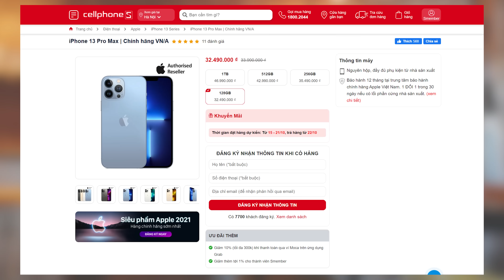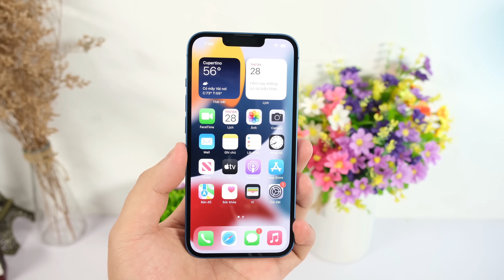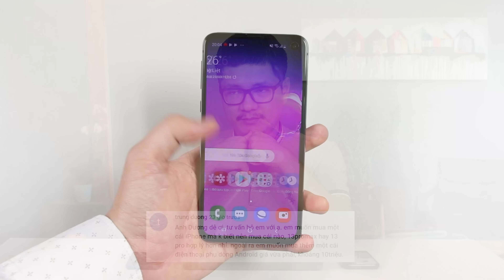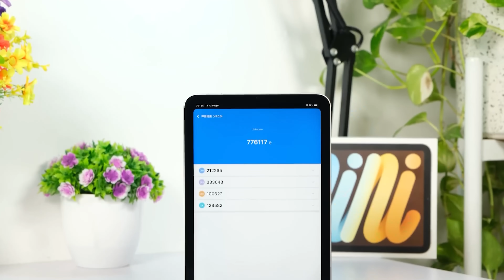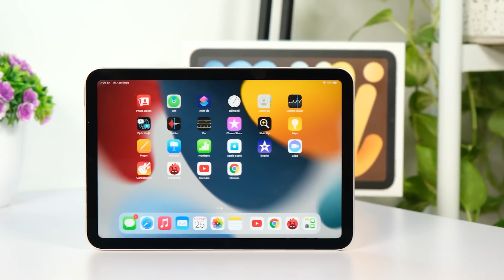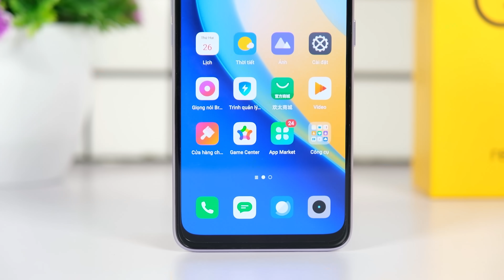Tư vấn điện thoại iPhone 11 Pro Max bây giờ còn đáng mua không?